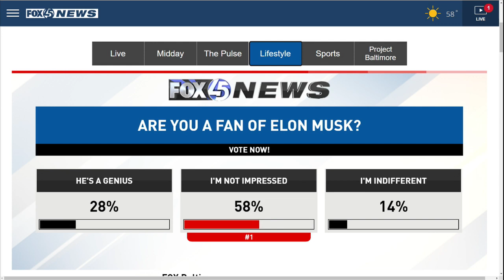LEMME TELL YOU 10.10.22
‼️🗣LEMME TELL YOU| Tucker’s leg lifts Ravens to 19-17 victory over Bengals
Are team Elon Musk or does he annoy you? Either way you can’t deny he is quite an inventor
A 7 foot 4 High schooler from France is so good the shoe companies may offer him a blank check to sign with them
@themarcclarkeshow @myfairladyt @mumufresh @bmorelifestyletv WBFF FOX 45